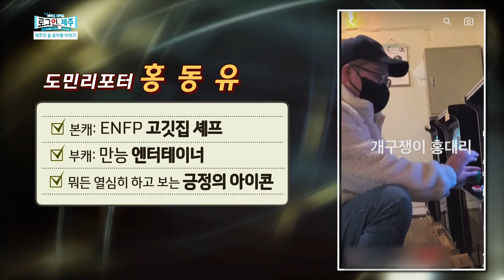[제주 전시 돋보기] 홍동유 도민 리포터와 제주의 숲 곶자왈을 들여다보다!🥸 [로그인 제주] | 230421 방송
홍동유 도민 리포터와 함께하는 이 주의 문화 소식!
그런데!
여긴 어디 나는 누구...?
에너지 넘치게 시작했지만 전시가 낯선 홍동유 도민 리포터가 곶자왈의 강인한 생명력을 표현한 작품들을 구석구석 살펴봅니다!

*기당미술관 기획전 [제주 숲, 곶자왈 이야기]
제주의 '숲'을 주제로 김동기, 김산, 조윤득, 홍진숙 총 4명의 작가의 회화, 한국화, 판화, 도자조각 작품 30점을 전시하고 있다.